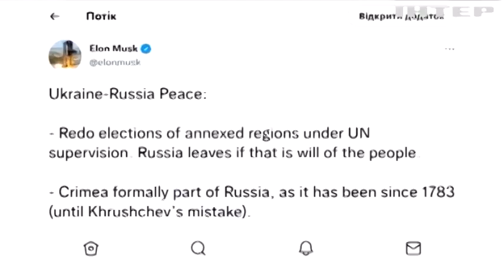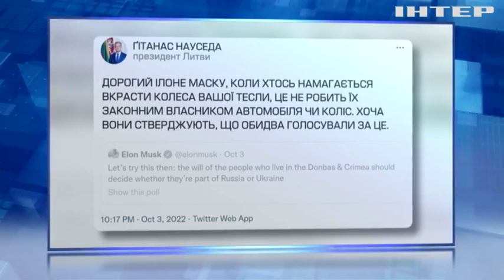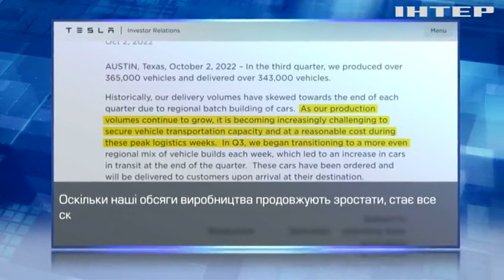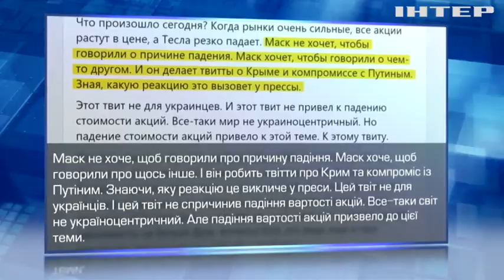Що це було? Експерти гадають, навіщо Ілон Маск висунив такий недоречний "мирний план" для України.